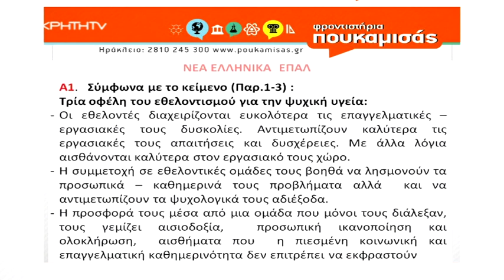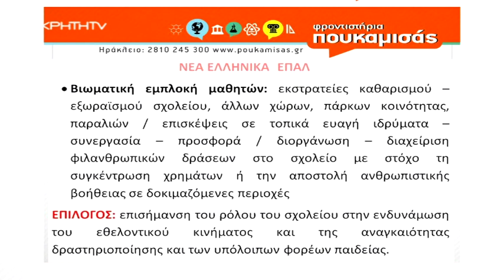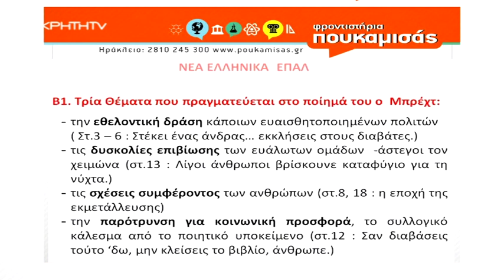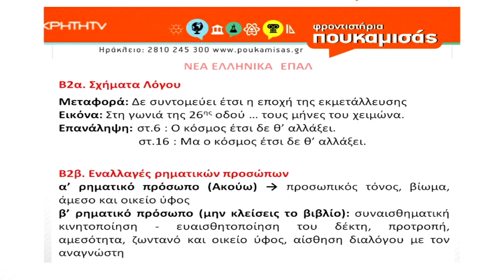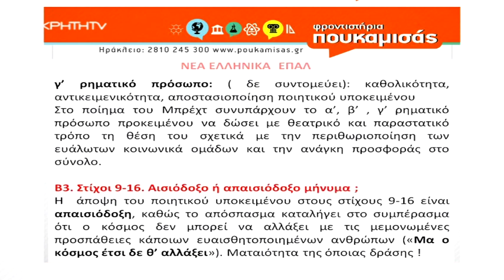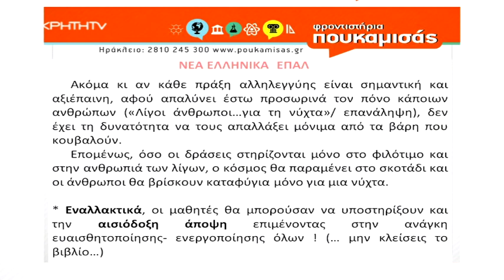Πανελλήνιες 2023 | Απαντήσεις Θεμάτων Νεοελληνικής Γλώσσας ΕΠΑΛ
Αναλυτικές απαντήσεις των θεμάτων των Πανελληνίων Εξετάσεων 2023, με την εγκυρότητα των Φροντιστηρίων Πουκαμισάς Ηρακλείου και την υποστήριξη του Ακαδημαϊκού Τμήματος του Ομίλου Φροντιστηρίων Πουκαμισάς.